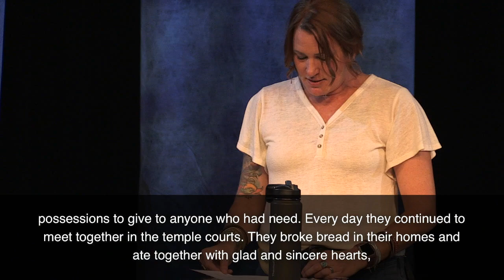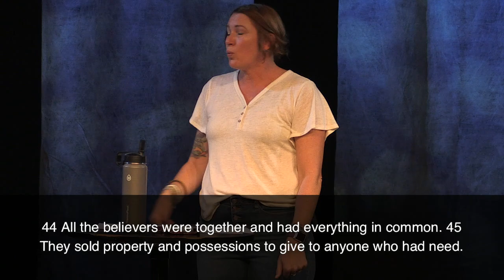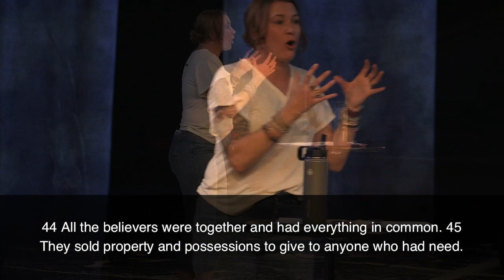Limitless - Power to Be Together 5-02-2021 (Message)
Rachel looks at the early church as an example of what "being together" really means. Why is it important and how does the Holy Spirit actually empower us to be in communion with each other and God.